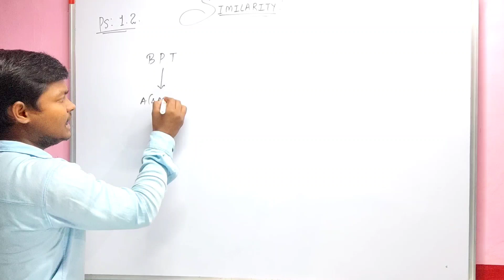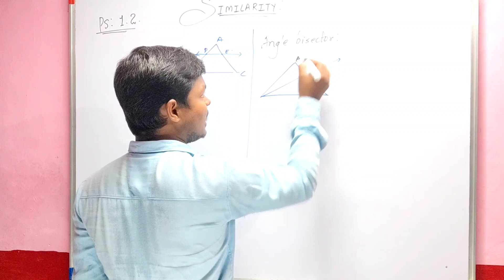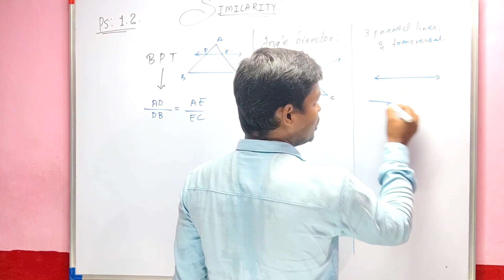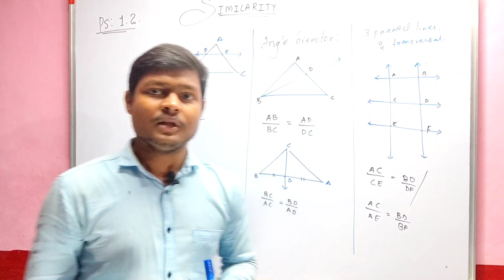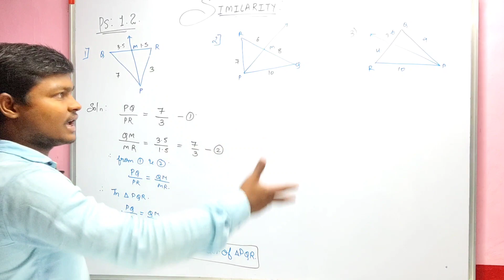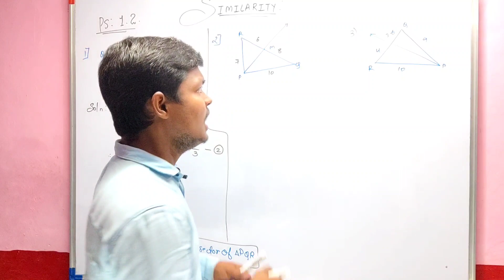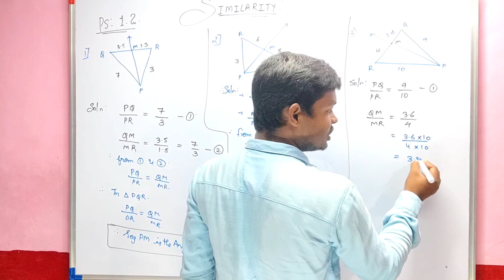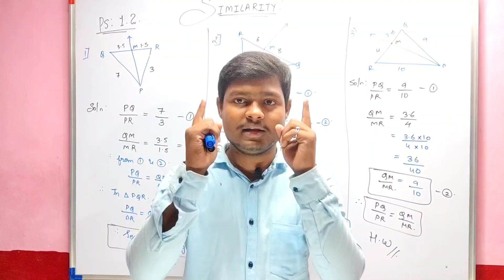similarity| class 10 | maharshtra board|bpt|angle bisector theorem|practice set 1.2|Q.no1&2|jeeneus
Similarity| class 10 | Geometry| Maharashtra Board| practice set 1.1| jeeneus minds#maharshtraboard

jeeneus minds
All study related videos of class 8to 12 milega yaha

yaha is channel par aapko milega sab study related videos from class 8 to 12
Geometry class 10 th
geometry class 10 chapter 1
similarity class 10chapter 1
similarity full basic concepts class 10th maths
similarity maharshtra board maths class 10th
Ratio of area of triangle
triangle with equal bases
triangle with equal height
area of triangle
geometry similarity class 10th
geometry similarity class 10th practice set 1.1
practice set 1.1 class 10th geometry video
jeeneus minds maths class 10th
jeeneus minds similarity
class 10 maharshtra board geometry
geometry maths class 10
class 10th practice set 1.1 sum no 1&2
full basic concepts of class 10 maharshtra board
jeeneus minds maths geometry video